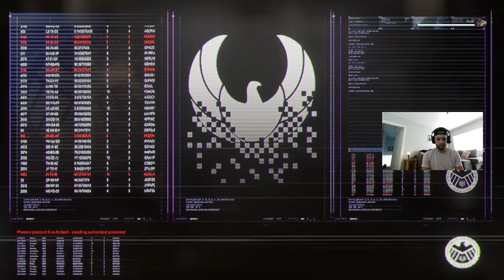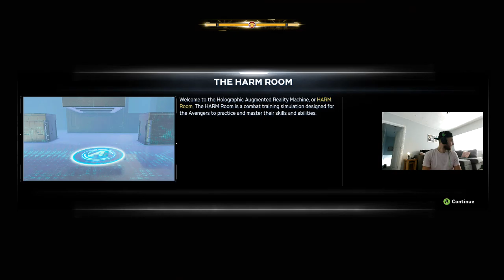🧡* Marvel’s Avengers * 💜 ,, Kicking AIM Butt with Ms Marvel & Hulk 🎮💯